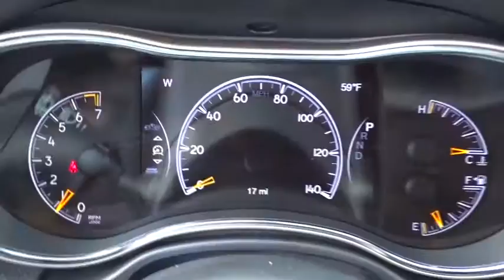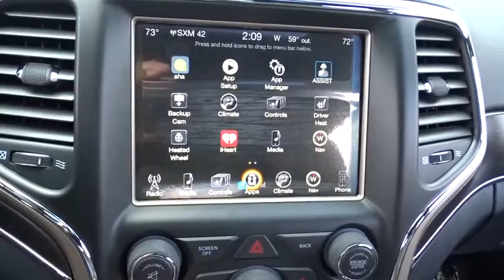2017 Jeep Grand Cherokee Matteson, Lansing, Oak Lawn, Northwest Indiana, Chicago, IL 17537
2017 Jeep Grand Cherokee
2017 Jeep Grand Cherokee Limited - Stock#: 17537 - VIN#: 1C4RJFBG3HC790034

Boasts 25 Highway MPG and 18 City MPG! This Jeep Grand Cherokee boasts a Regular Unleaded V-6 3.6 L/220 engine powering this Automatic transmission. Valet Function, Trip Computer, Transmission w/Driver Selectable Mode and Sequential Shift Control w/Steering Wheel Controls.* This Jeep Grand Cherokee Features the Following Options *Tracker System, Towing w/Trailer Sway Control, Tire Specific Low Tire Pressure Warning, Tailgate/Rear Door Lock Included w/Power Door Locks, Systems Monitor, Steel Spare Wheel, Speed Sensitive Variable Intermittent Wipers, SIRIUSXM Satellite Radio, Single Stainless Steel Exhaust w/Chrome Tailpipe Finisher, Side Impact Beams.* Visit Us Today *Come in for a quick visit at South Chicago Dodge Chrysler Jeep Ram, 7340 S Western Ave, Chicago, IL 60636 to claim your Jeep Grand Cherokee!